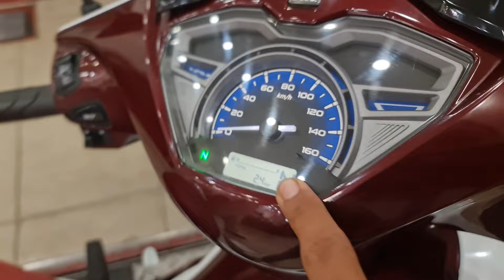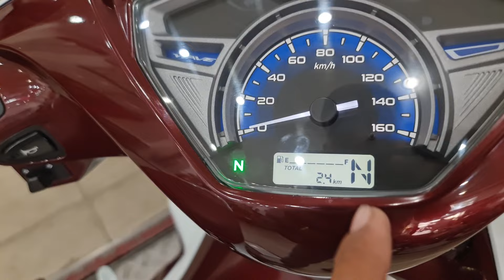Wave125i 2024 vs Future125 | Wave 125i có điểm gì khác biệt mà giá hơn gấp đôi Future125 ?.